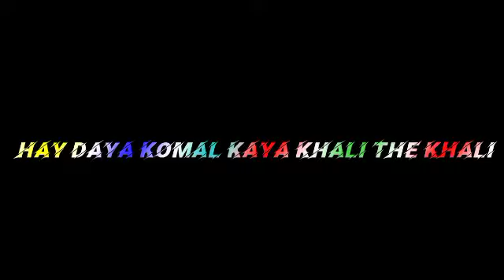Nagpuri Status Video